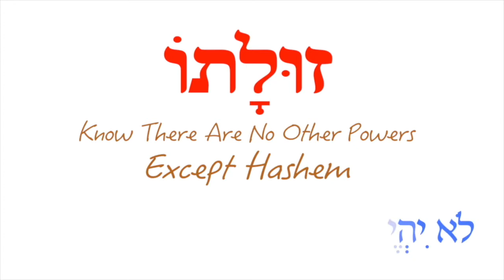Taryag Mitzvah #2 Zulaso